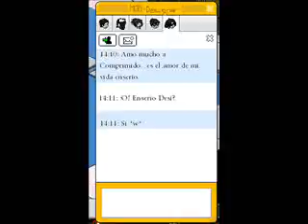La verdadera prueba de MOD-Designer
:O HOTELREDEX